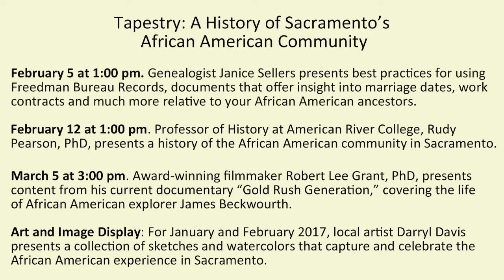Tapestry: A History of the Sacramento's African American Community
Tapestry offers programming in art, history, genealogy and film in an effort to explore the African American experience in Sacramento. The series is presented by the Sacramento Public Library.